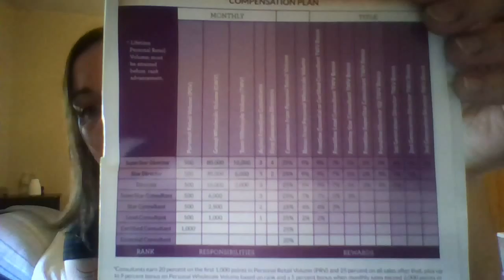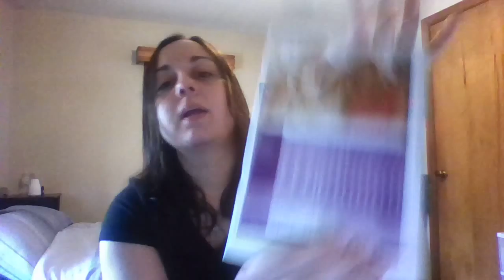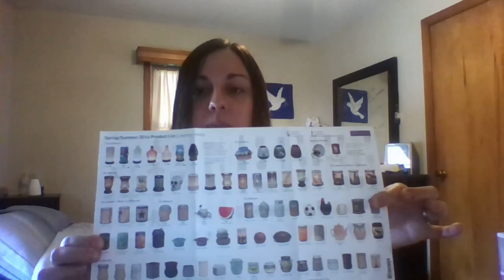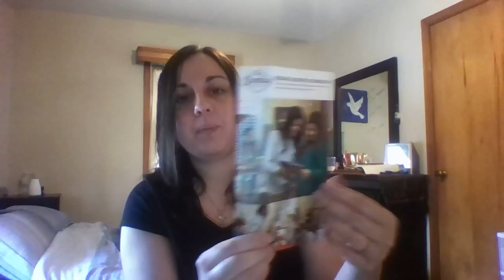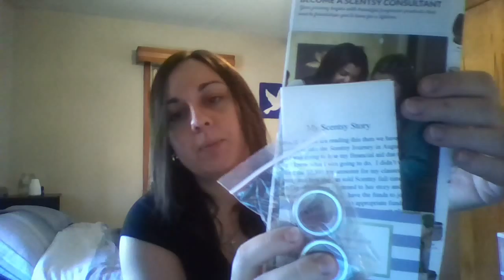Tuesday Training Part 2: Getting others to join the Journey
Are you helping ot bless others?